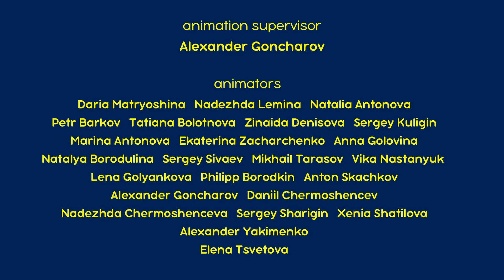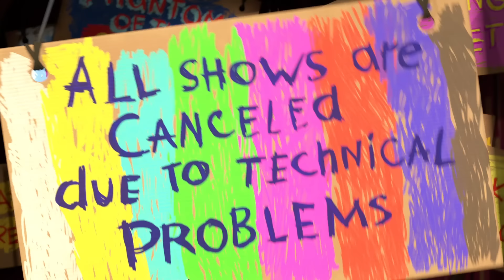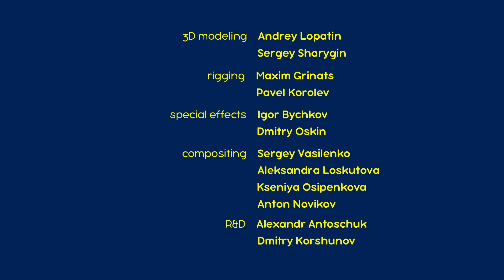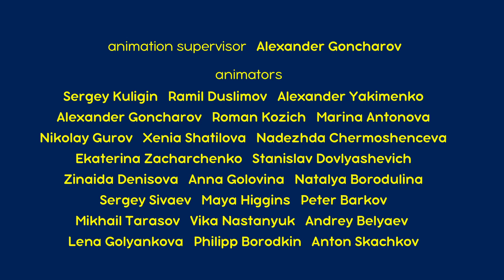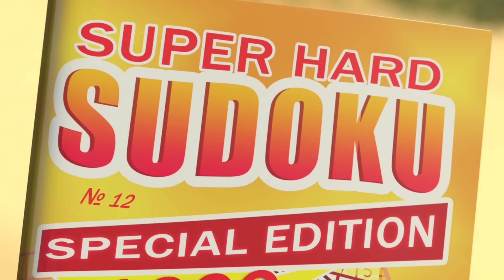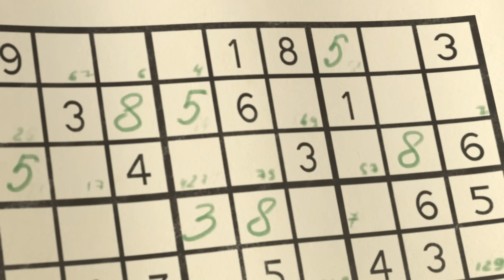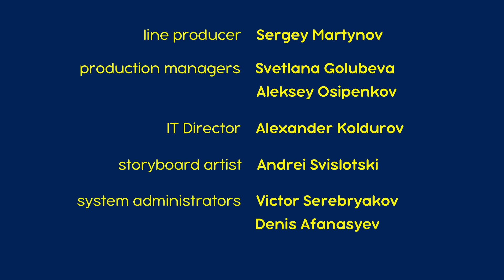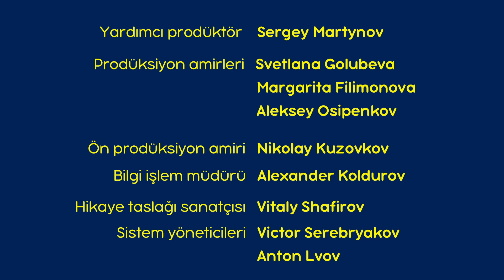마샤와 곰 👱‍♀️🐻 나의 삶은 예술이에요 💃🎬 Masha and the Bear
더 많은 콜렉션 :
마샤와 곰 👉 가을을 환영합니다!

구독하세요!